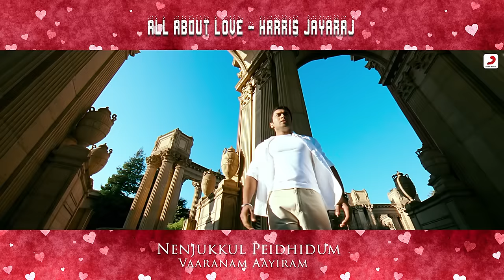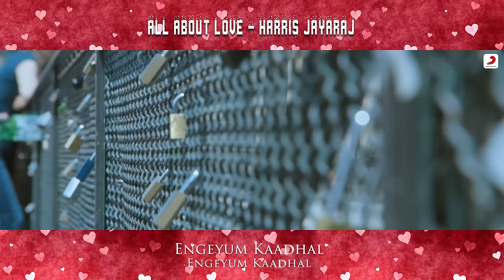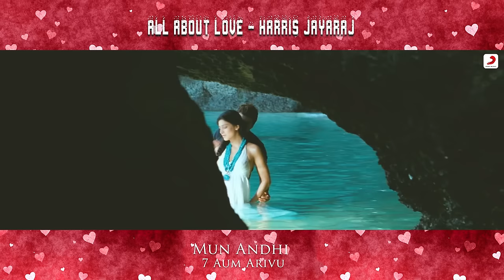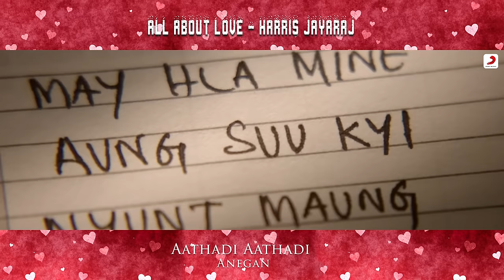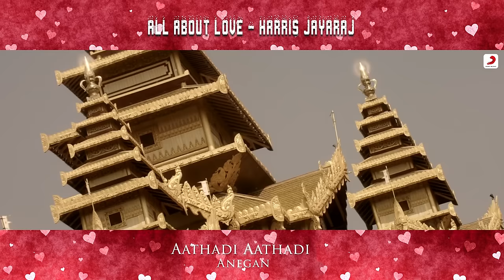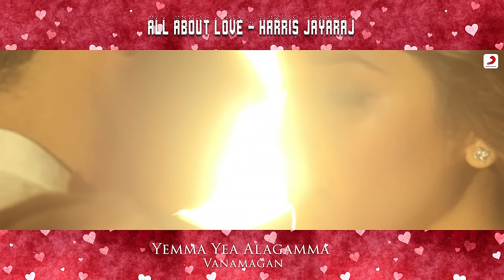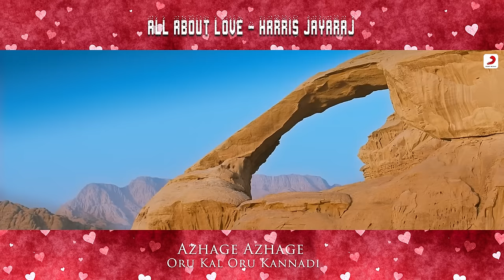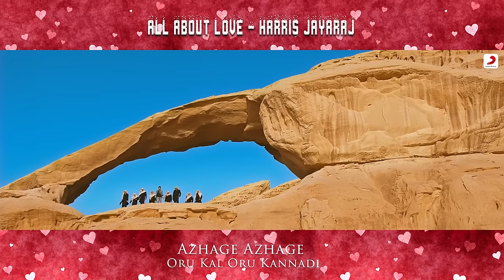All About Love - Harris Jayaraj | Back to Back Video Songs | Harris Jayaraj Tamil Hit Songs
00:00 Nenjukkul Peidhidum
05:40 Engeyum Kaadhal
10:28 Ennai Saaithaalae
15:02 Vaarayo Vaarayo
19:39 Mazhai Vara Pogudhae
25:21 Mun Andhi
31:18 Ennamo Yeadho
36:34 Naani Koni
41:40 Oh Maya
44:33 Aathadi Aathadi
50:05 Yemma Yea Alagamma
54:16 Oru Manam
01:00:22 Azhage Azhage
01:05:48 Kurilae Kurilae